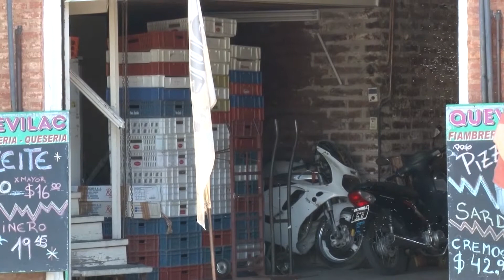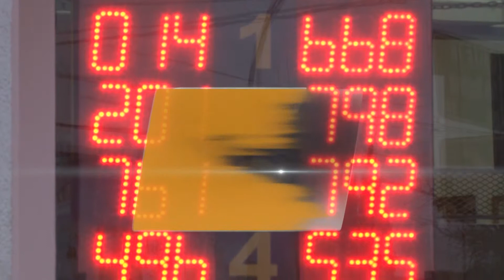TVCO Noticias 1 Febrero 2016 Bloque 5